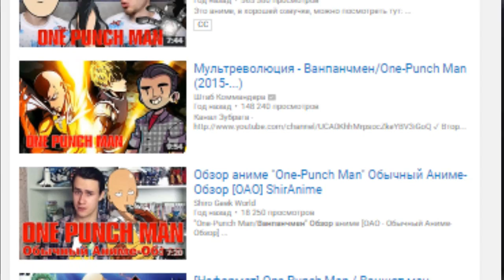Манга-Обзор- Огненный кулак|Fire punch